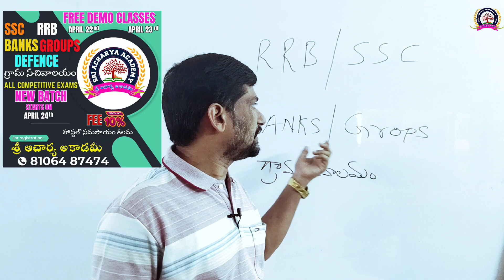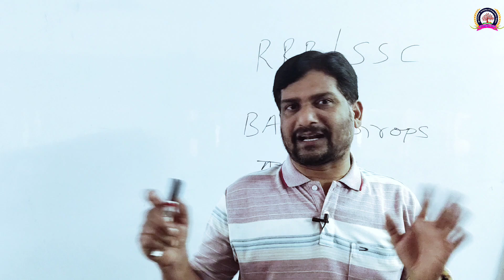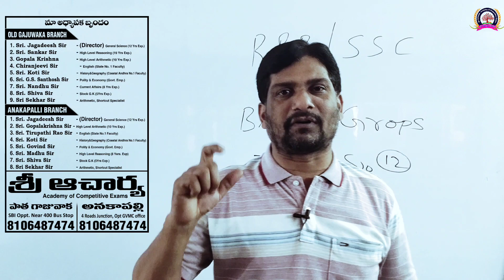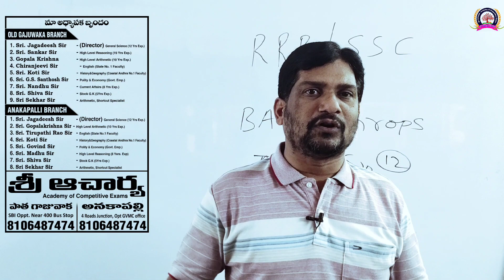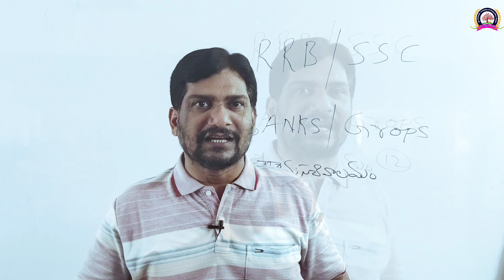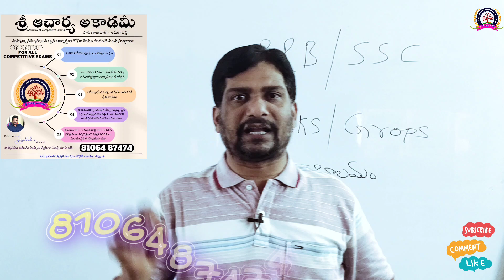ప్రభుత్వ ఉద్యోగం కావాలా...అయితే ఈ వీడియో నీకోసమే..